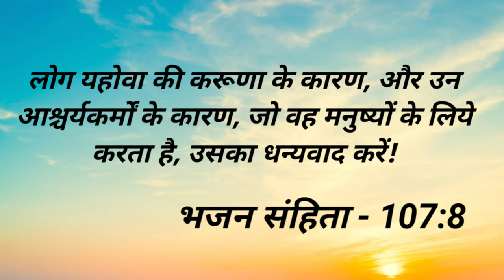Big Testimony || Heart की बीमारी के कारण इस बहन की सांस फूलती थी अच्छा होने के लिए इस ......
Big Testimony || Heart की बीमारी के कारण इस बहन की सांस फूलती थी अच्छा होने के लिए इस बहन ने 20,000 की medicine भी खाई और खाने से भी ना हुआ हल आऔ देखे कैसे मिला .